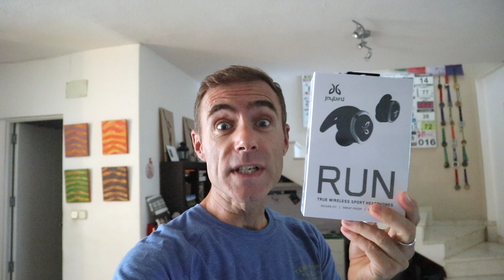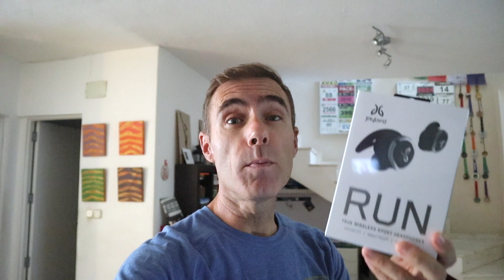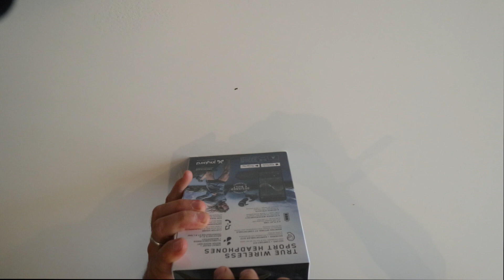UNBOXING AURICULARES INALÁMBRICOS RUN DE JAYBIRD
Hoy os traigo el Unboxing de la caja de los auriculares inalámbricos de la marca JAYBIRD para que veáis conmigo lo que tienen dentro. Un cuanto los pruebe en profundidad tendréis la Review!!

CONSIGUE EL LIBRO DE GUILIO "NO HAY DOLOR"

--NUEVA WEB
 Consigue nuestras camisetas y pegatinas. Ed. Limitada a 50 unidades.

- AURICULARES JAYBIRD RUN:

- MOCHILAS ULTRASPIRE 30% DESCUENTO, usa el código IRENE en su web y recibe el descuento.

- CHICLES WUGUM Usa el cupón NEORIDER en su web y
obtén seis chicles de regalo en tu compra.

-PALEOBULL, Usa el cupón: NEORIDER en su web y

- GAFAS SIROKO 50%:y 2x1 Pincha en el enlace y tendrás el descuento aplicado.

- LIBRO LUIS ALBERTO HERNANDO: SOY TRAIL RUNNER

- LIBRO EMMA ROCA: EL LÍMITE ES TU SALUD:

CÓDIGO: @NEORIDER

COMPRA ALTRA RUNNING EN LAS TIENDAS CERCANAS DE TU CIUDAD, APÓYALAS

CÁMARA GOPRO HERO 5 BLACK:

MICROFONO RODE MICRO:

ADAPTADOR OFICIAL AUDIO GOPRO:

CARCASA ALUMINIO GOPRO HERO 5: